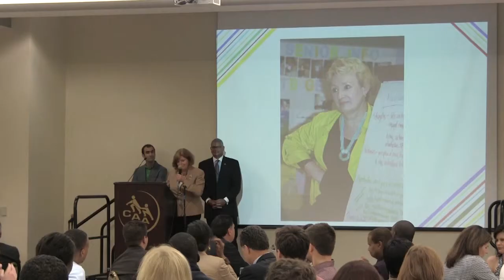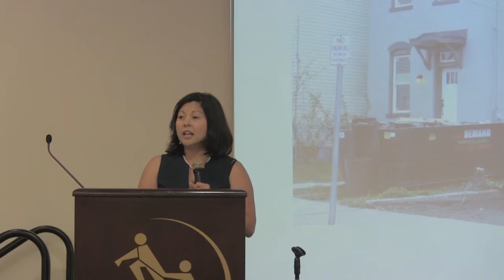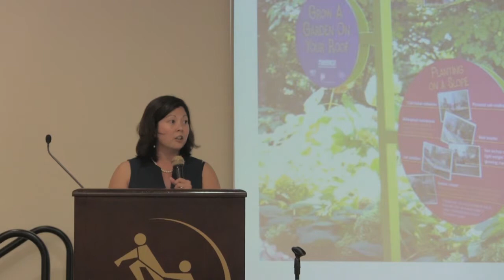2014 CDC Association Annual Awards Celebration! Part 1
Community Development Corporations Association of Greater Cincinnati

2859 Colerain Avenue, Suite 11